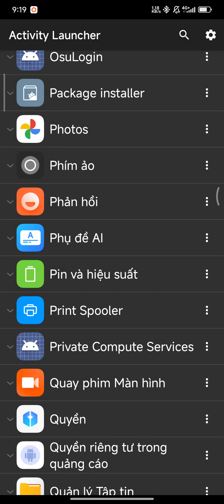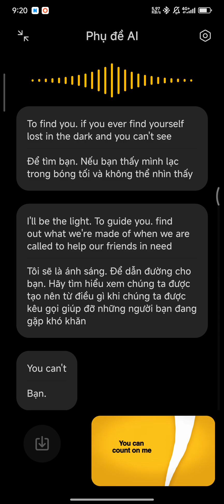[Advanced AI] Trải nghiệm Phụ đề AI trên Xiaomi 13T Pro